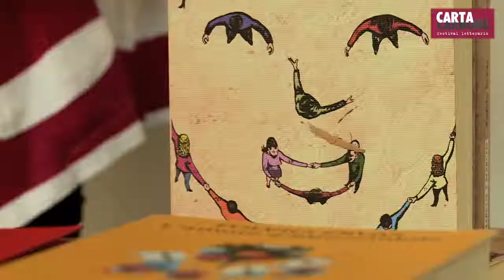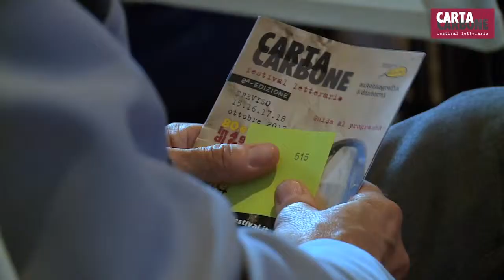CartaCarbone 2015 - Fulvio Ervas racconta "TU NON TACERE"